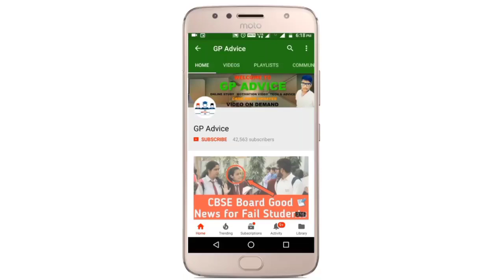Admit Card नहीं मिला तो Fail हो सकते हो आप अब ! CBSE BOARD का RULE